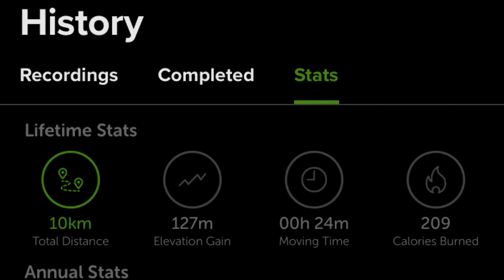Bisikleta Serye: from home to work (uncut) | 4k video